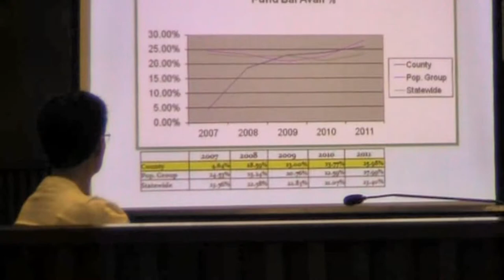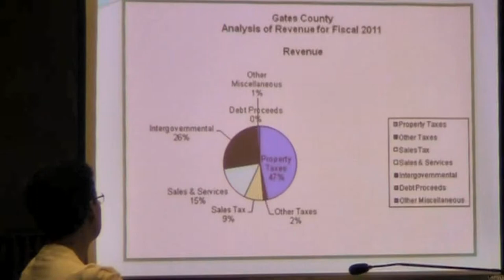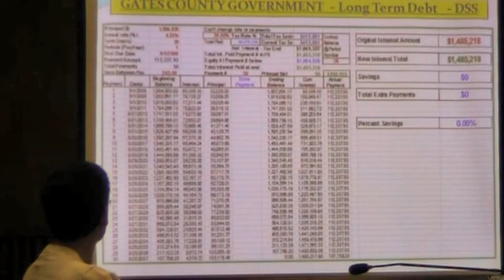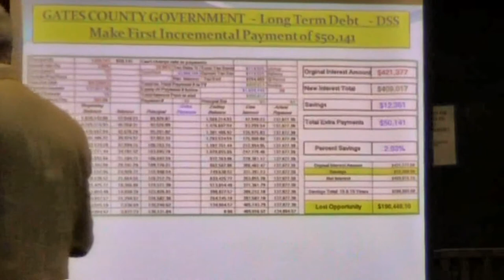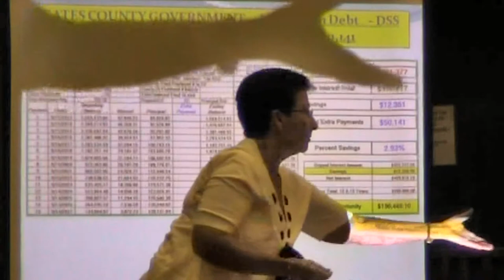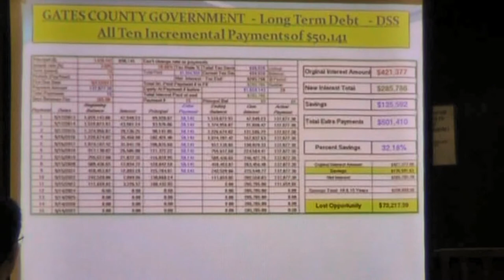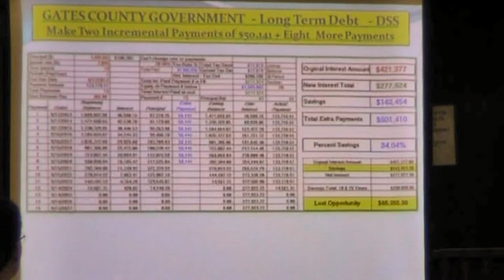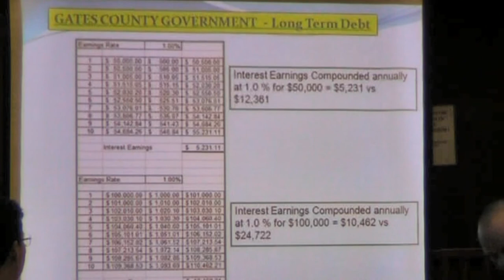John Hora-PART 2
Part 2 of Commissioner Hora's Presentation.